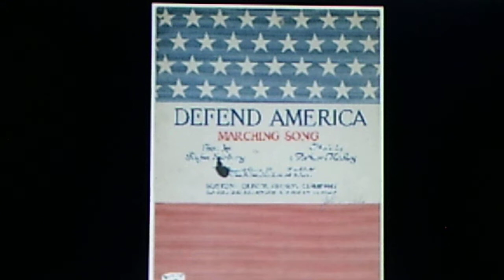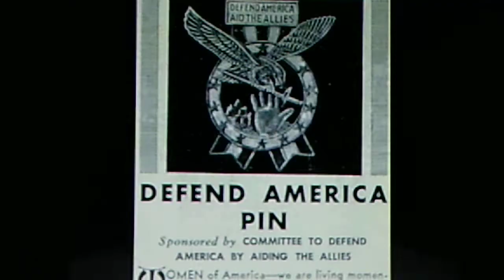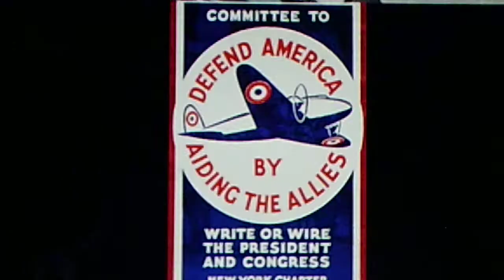Prince's Band: "Defend America" (1917)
Source: shellac acoustic COLUMBIA 78 A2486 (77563), recorded Dec. 10, 1917